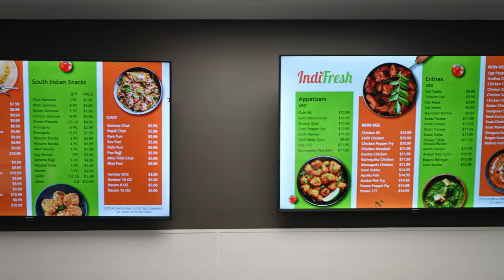IndiFresh Grand Opening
Grand opening of IndiFresh Supermarket, a one-stop shop for Indian Groceries, Fresh Produce, Restaurant, Bakery, Halal Meat in Cumming, GA .
Open Seven days a week.